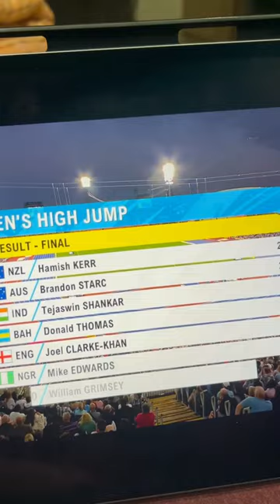Tejasvin Shankar high jump commonwealth games 2022 Bronze Medal